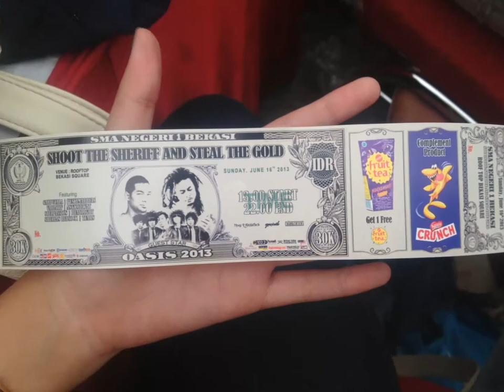OASIS 6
Halim 77 of SMAN 1 Bekasi Proudly Presents:
Original Art of Smansasi 2013
Cowboy: Shoot the Sheriff and Steal the Gold
June 16th 2013
@ Rooftop Bekasi Square
Guest Stars: Tony Q, Marcell Siahaan, The Changcuters
Presale: 30k OTS: 35k